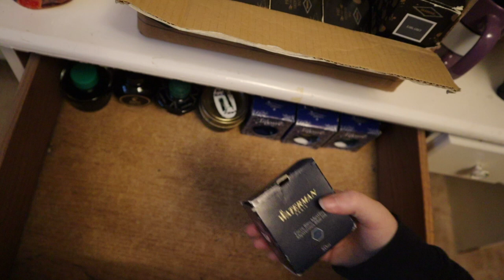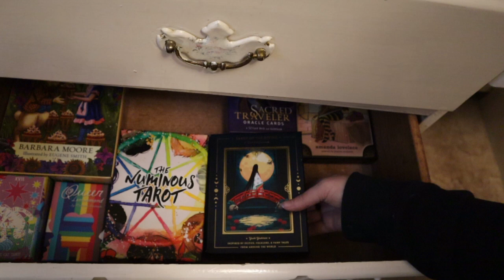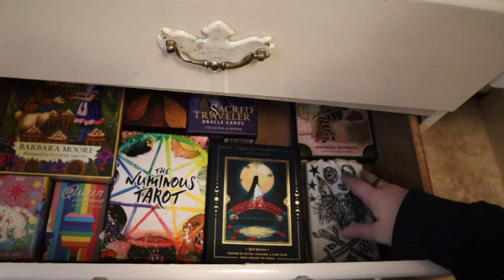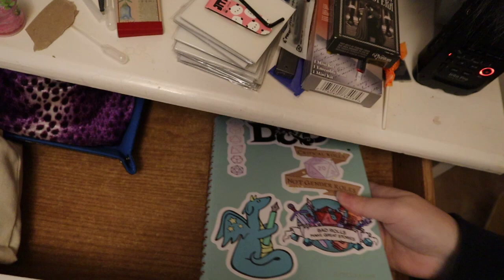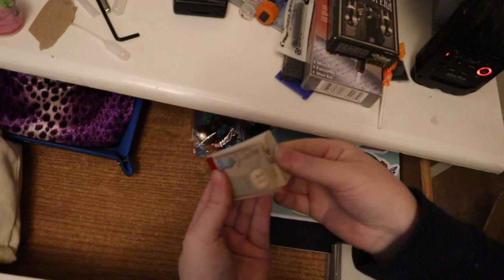Set Up My New Desk With Me ASMR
New desk, new set-up. Join me in organizing the new space I'll be filming my ASMR videos from.

Otherwise known as a pleasant sort of static, tingling sensation that starts at the base of the skull and continues down the spine. It is often triggered by soft speaking, whispering, and tapping (among a host of other "triggers"). Not everyone experiences ASMR but it is often used as background noise for studying or as a cure for insomnia, depression, or anxiety.

This video is not meant to replace medical advice or medical assistance, whether psychiatric or physical, please seek the help of a medical professional for assistance in dealing with any issues you may face.